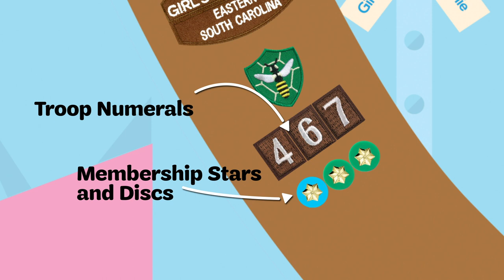Brownie Sash Insignia Placement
Learn where to place your insignia on the Brownie Sash